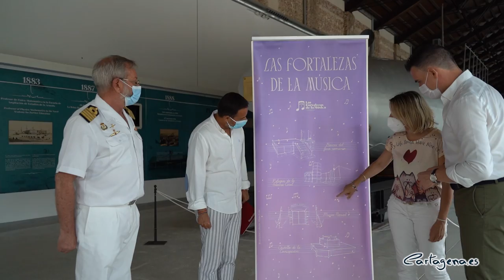Vuelven Las Fortalezas de la Música: combinación de conciertos y patrimonio en Cartagena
El Ayuntamiento de Cartagena realizará la segunda edición del ciclo Las Fortalezas de la Música, dando continuidad a la programación musical con la que las armonías e interpretaciones de relevantes propuestas musicales de carácter internacional de variados estilos desde la música clásica al gospel, pasando por el flamenco o la guitarra clásica, llenen de música los distintos espacios singulares de la ciudad, destacando las fortalezas y sistemas defensivos, como el Castillo de la Concepción, los Refugios de la Guerra Civil, pero también con la intención arropar con las grandes joyas patrimoniales que la ciudad atesora, como el Barrio del Foro Romano o sala de Isaac Peral del Museo Naval de Cartagena.

Este lunes 26 de julio se presentó  a los medios de comunicación la segunda edición del ciclo Las Fortalezas de la Música, que organiza el Ayuntamiento de Cartagena, con cuatro conciertos que se celebrarán en agosto en distintos centros de Puerto de Culturas. En la rueda de prensa, que se celebró en la sala del Submarino Peral del Museo Naval, comparecieron el concejal delegado de Cultura, Carlos Piñana, y la edil de Turismo, Cristina Pérez.

"Las Fortalezas de la Música contará con artistas de calado internacional como el italiano Luciano Pompilio, o los notorios Belter Souls, así como el apoyo a grandes músicos e intérpretes cartageneros como Cristina Sánchez o el proyecto Levante Flamenco liderado por Alejandro Solano. Para esta edición se ha contado con la ilustradora cartagenera Clara Ledo para realizar el cartel de Las Fortalezas de la música" ha indicado Carlos Piñana en la presentación del proyecto.

Los conciertos son gratuitos con inscripción previa en cultura.cartagena.es